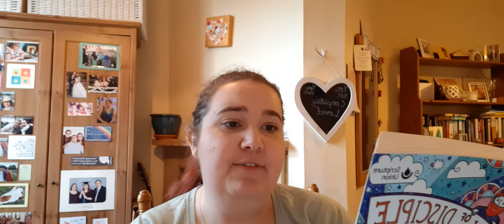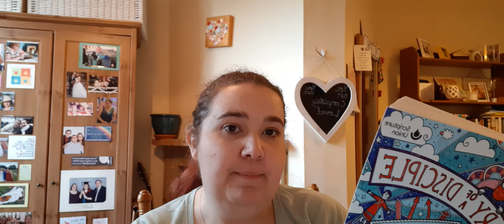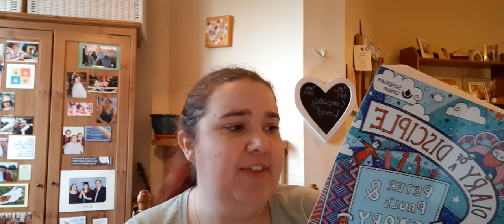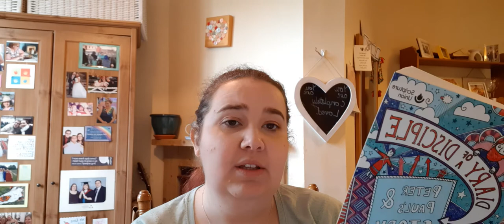4th February 2021, Rise